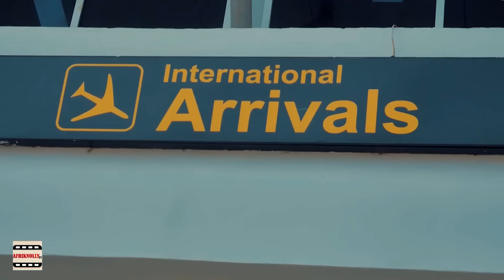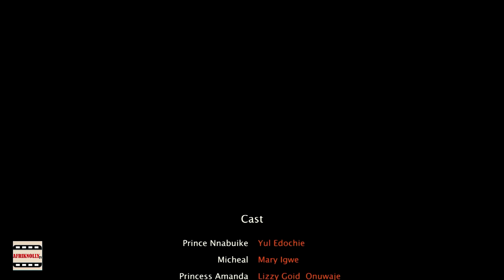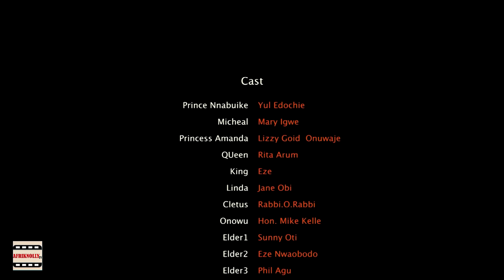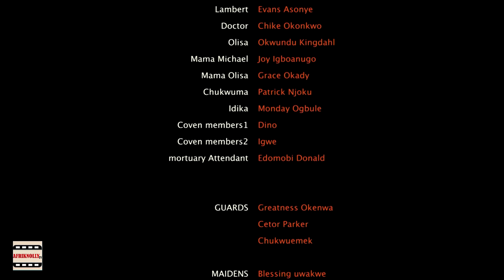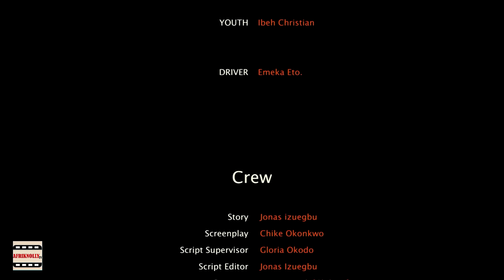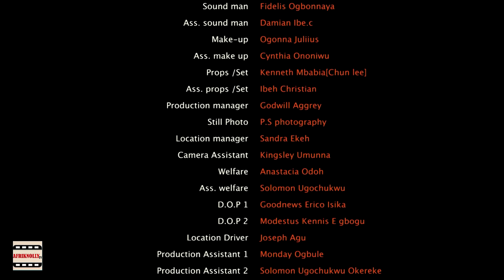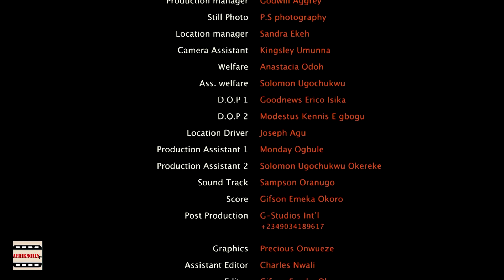YUL EDOCHIES MOST SHOCKING MOVIE YET THE VERGE OF DEATH LIZZY GOLD MOVIE 2024 African Full Movies